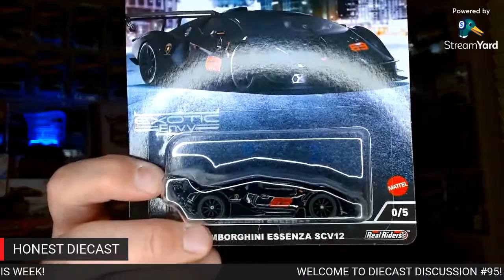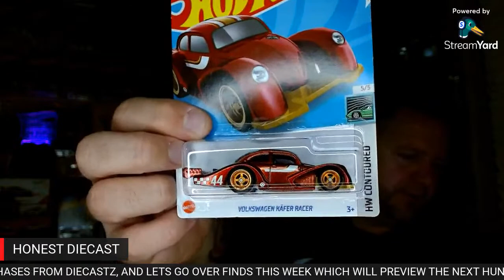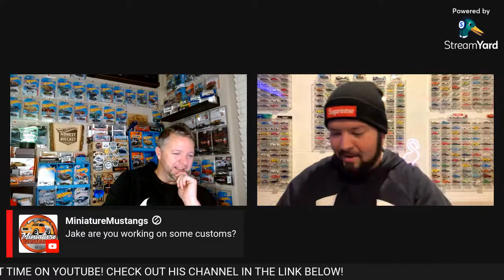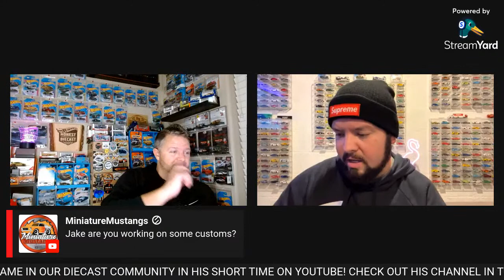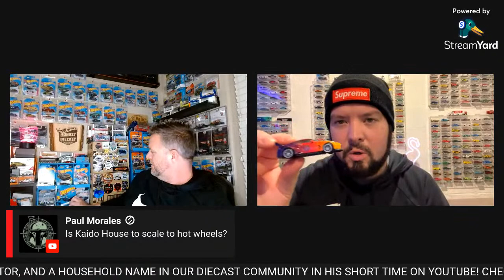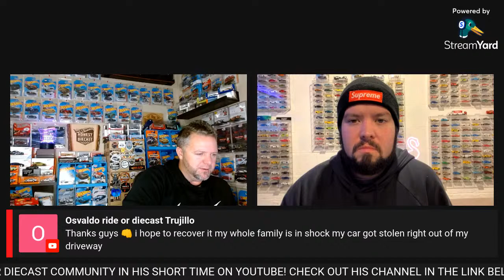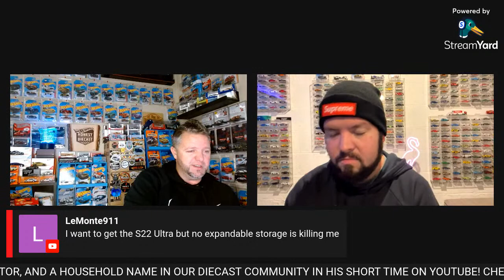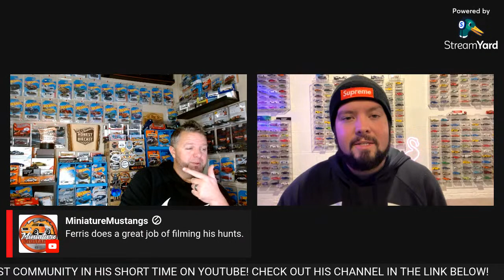LIVE: DIECAST DISCUSSION #95 GUEST STARRING STRICTLY DIECAST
LETS GO LIVE FOR DIECAST DISCUSSION #95!!!

Welcome to DIECAST DISCUSSION #95!  I am your host Derek aka: Honest Diecast, but collectively we are ALL Honest Diecast!  Working together collectively to create a better Diecast Community that is about THE CARS, NOT THE MONEY!

Lets do our weekly diecast chat where we talk about finds, customs, collection updates, you name it!   I have a trade box mailcall Brandon C (aka: Jax)!  Lets talk about my first purchase from WhatNot and a great seller by the name of DiecastZ.  Lets go over a good week of hunting and a preview of the next hunt episode FINALLY!

In the second hour lets bring on Jake from Strictly Diecast, a great friend to the channel!  Let's chat with him about collection, customs, and the future of Strictly Diecast and what to expect!  👊😁👍. LET'S GO!!!

Chapters 👇 (listed after live)
0:00 - 9:29 - Intro and General Diecast Chat
9:30 - Thoughts on the RLC Camaro Chase
11:01 - General Diecast Chat
21:37 - Drilled MBX Porsche Super Chase Showcase
24:06 - General Diecast Chat
32:57 - Mailcalls from Brandon and DiecastZ
44:13 - Seeing if Inno64's Roll
48:05 - General Diecast Chat
48:58 - Finds
57:55 - end - Interview with Jake from Strictly Diecast

🎥👉 LIVESTREAMS USUALLY AT 7:00PM ARIZONA TIME EVERY SATURDAY OR SUNDAY BUT ARE ALWAYS SUBJECT OF AVAILABILITY (KEEP AN EYE OUT FOR POSTS ON LIVES THE SAME DAY) 🔎   MEMBERS ONLY LIVESTREAMS WILL BE ANNOUNCED TO MEMBERS ONLY👈👈

HELP THIS CHANNEL GROW AND GET A CHANCE TO WIN SOME REALLY COOL STUFF FOR FREE (CHECK PAST GIVEAWAYS TO SEE WHAT WE GIVE AWAY)!  🎁

Original Logo Courtesy of:
Michael Dolores @mindlightmedia

(Please answer the membership questions or your membership request will be denied)

Gear Used In Videos:
GoPro Hero 8 Black
Boya BY-M1 Mic
GoPro Shorty
GoPro Soft Grip
GoPro Dual Battery Charger

My videos are intended for the adult collector and customizer.  I am not a representative of any company showcased in my videos and I do not receive monetary compensation or gratuity for show casing Mattel products or any other diecast manufacturer products.  My methods for customizing diecast cars may differ from other methods and I do not claim for them to be the best, simply a method in which to do it.  I am not responsible if an injury (or worse) happens due to negligence, misuse of product, or poor execution (wear your protective gear).  My views or comments on models, castings, events, diecast community news, or anything else diecast related is soley my view and opinion for sake of digestion and discussion.  Comments and feedback are greatly appreciated as we want this channel to be of the upmost information, best content possible, and entertainment for you the viewer to enjoy.

Thank you for joining us and thank you for your support! 😁👊❤